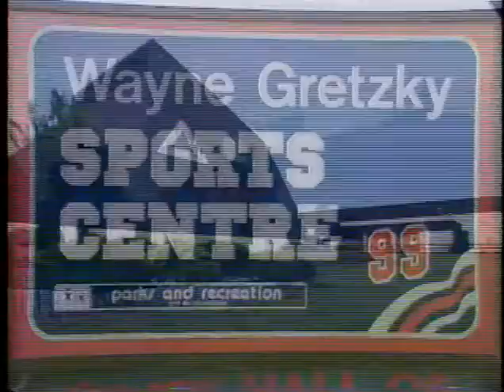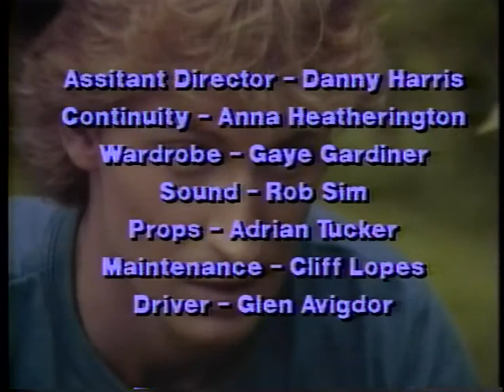Wayne Gretzky Hockey My Way Video